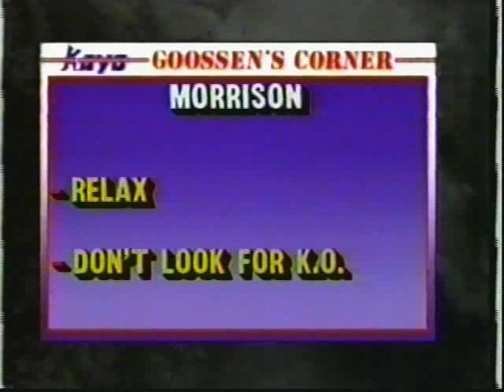Tommy Morrison vs Jerry “Wimpy” Halstead